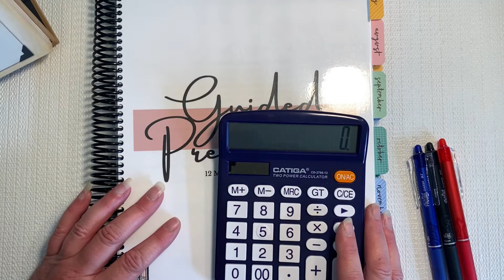Budget With Me/July's 1st Paycheck/Single Mama/Ep. 14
I truly thank you for taking the time to watch this single Mama of three make some progress in my 1st paycheck of July budget video! I hope you enjoy watching. I appreciate all the Budgeters out there in YouTube world! Sorry for any background noise (neighbors &/or kids), real life as a single Mama in an apartment! I forgot my subbie shout outs so please check out Taylor at Taylor Budgets and Brittany at The Crafty Budgeter. Both of these ladies are SO amazing and inspiring, and if you haven't checked out their channel, you are missing out!💚

Brookfield IL 60513

Things I use:
Purple Calculator:
Erasable Pens:
Wallet:
Coin Counter:
Binders:
Prop $100's:
Prop $1000's
Money tray:
Mantello BPA-Free Acrylic: